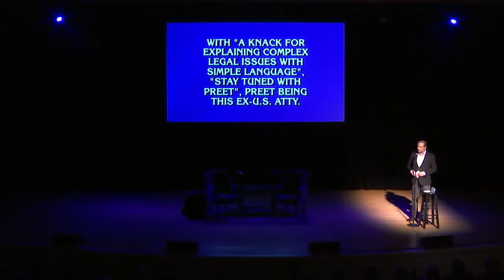Stay Tuned Live from Town Hall with Jeffrey Toobin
To listen on your app of choice
For bonus clips and more, join at CAFE.com/insider

Watch Preet live in conversation with CNN's Jeff Toobin at the Town Hall Theater in New York, 10/29/18